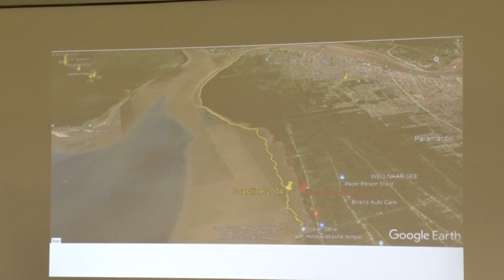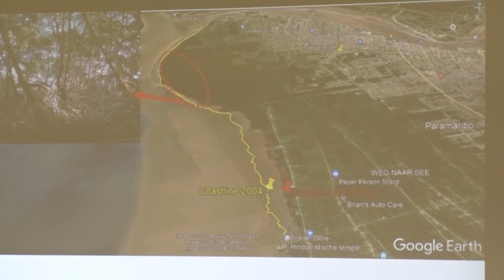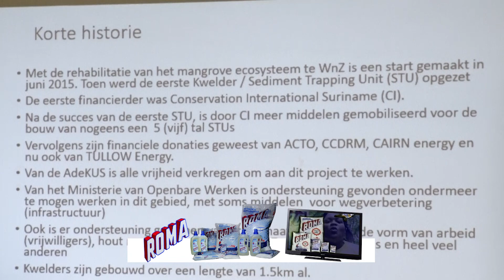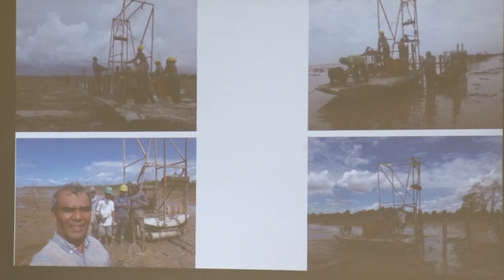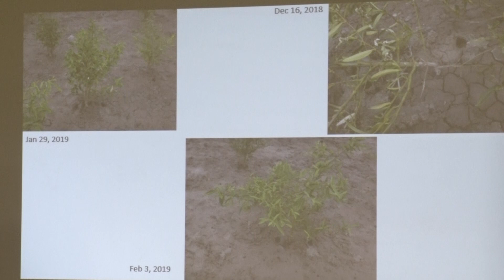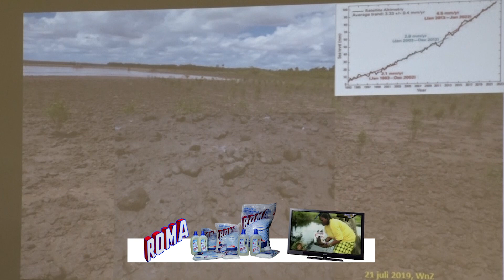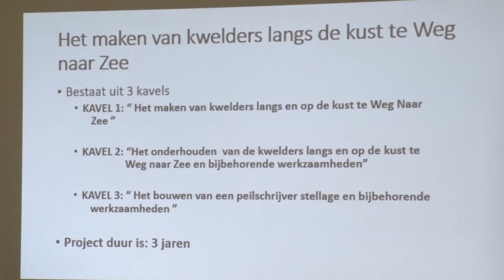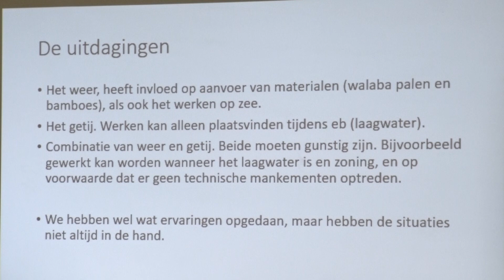BOUW VAN ZEKER 30 KWELDERS NOODZAKELIJK ZEGT PROF NAIPAL - TBN PRIME ALERT 23 JULI 2022